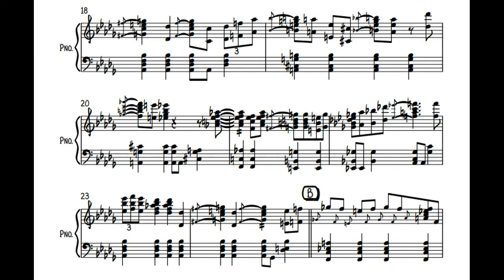Erroll Garner - Robbin's Nest